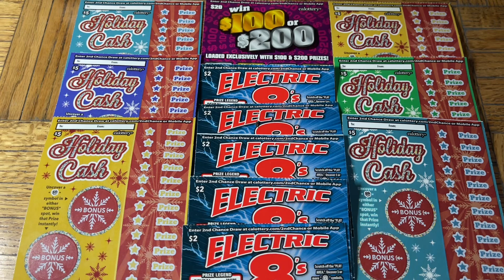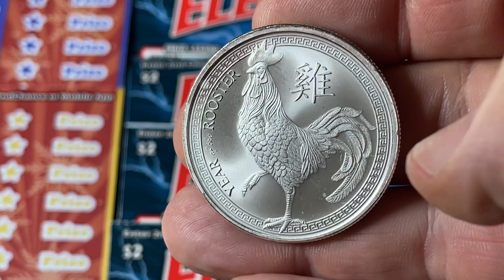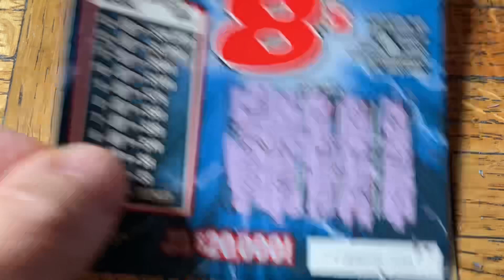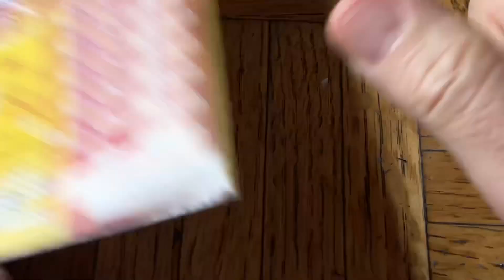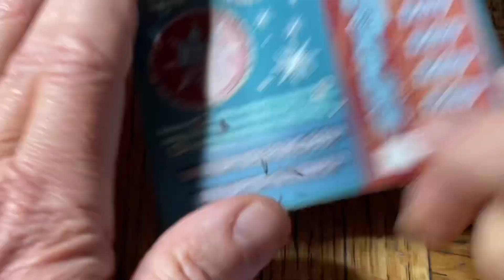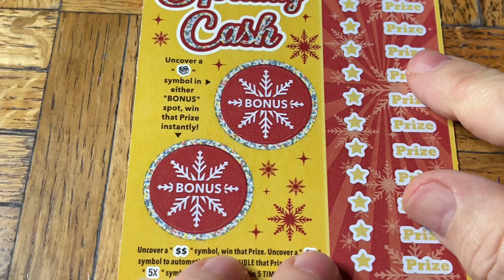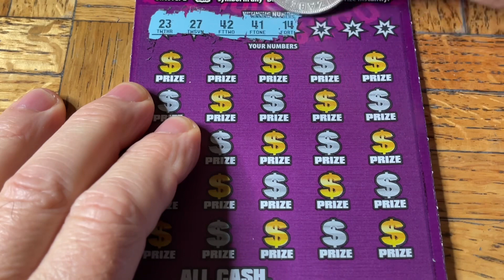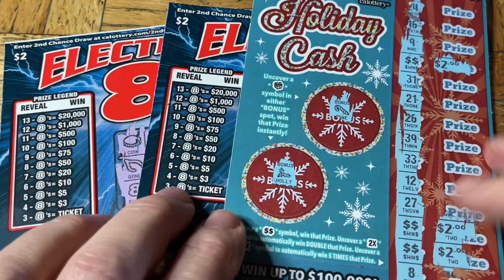I’ve Played $190,000 In 4 1/2 Years.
That’s One Heck Of A Whole Lotta Lottery Tickets